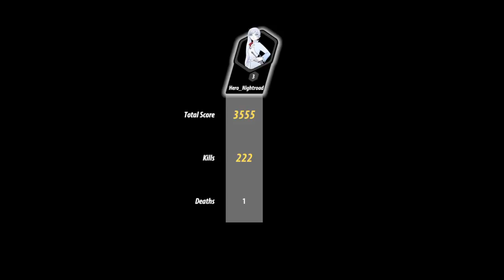RWBY: Grimm Eclipse part 1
RWBY: Grimm Eclipse